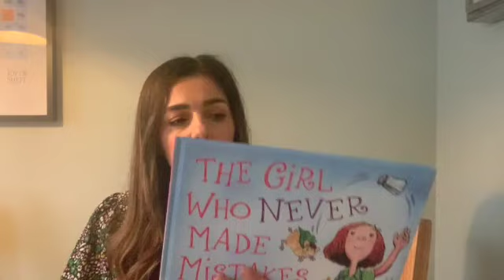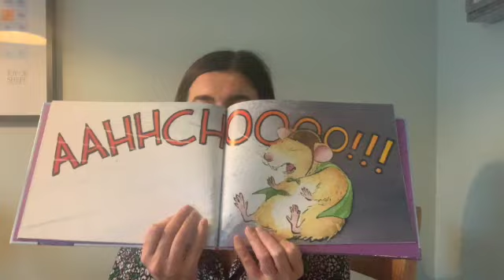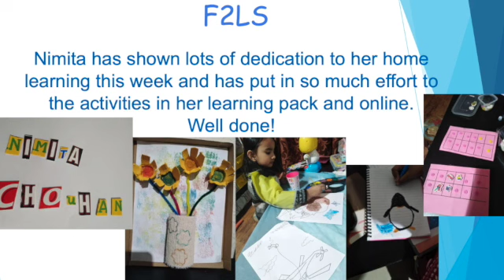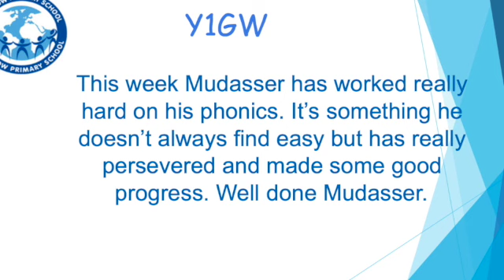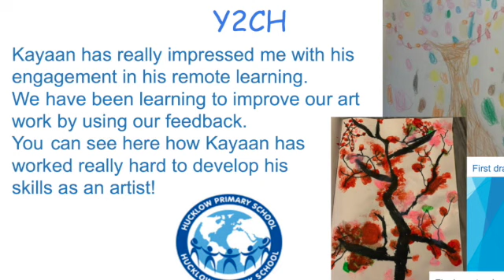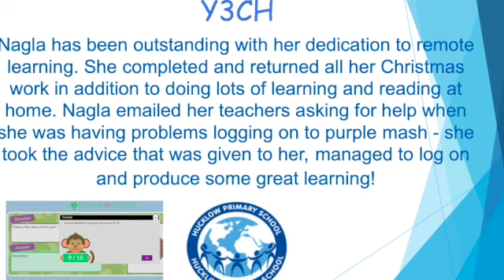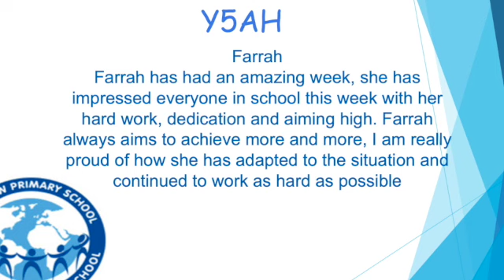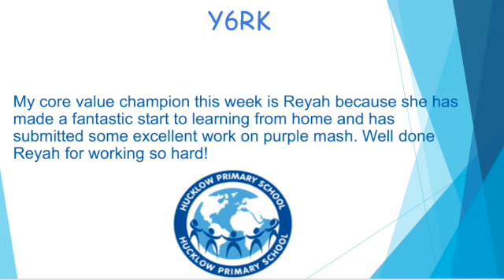Core Value Assembly 15.1.21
Mrs Duckworth's Core Value Assembly.